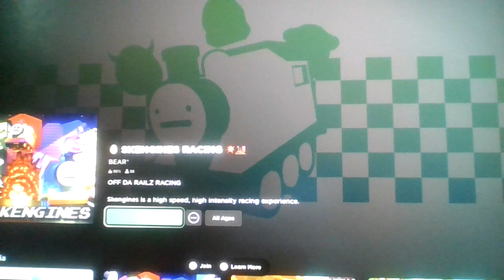The NEW Roblox Skengines Racing Egg Hunt that i wasted 3 hours of my day on...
That day, i was too stupid to find out that you wouldn't get any extra reward even if the ugc sold out...